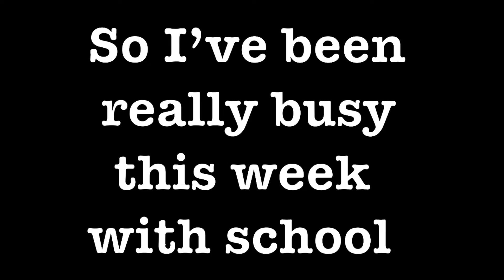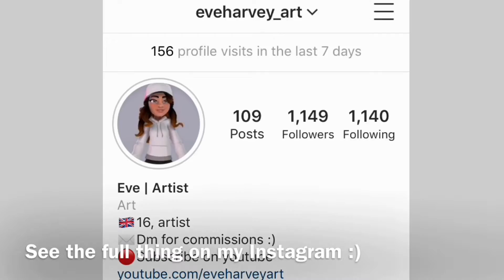Amazing world of gumball cartoon strip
I'm currently 16 years old and I'm a self taught artist from the UK.

Artist: Joakim karud
Song: lost with you

Amazing supporters:
Alcheon Art, Dog without doubt, Intrigue me, Jigger
Rick J Berube Art studio